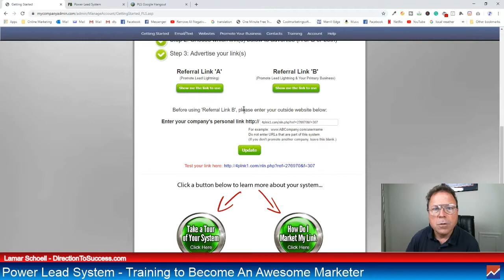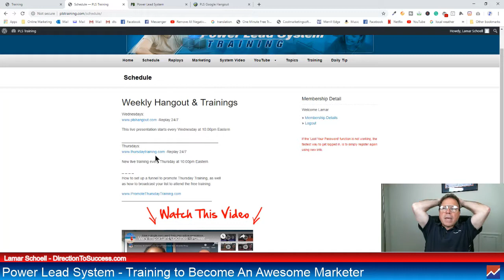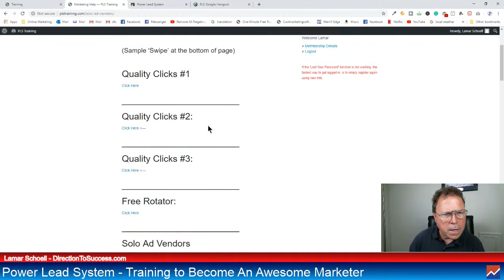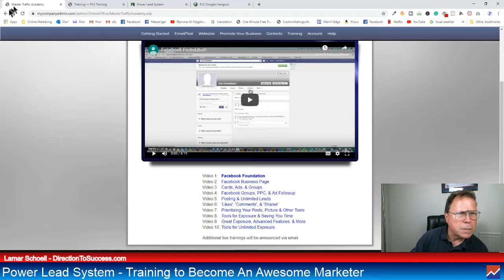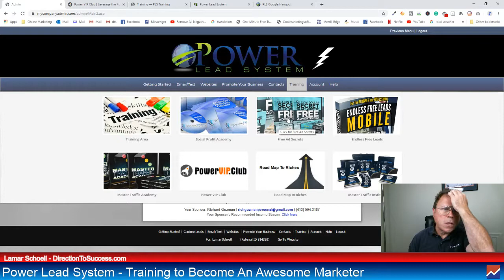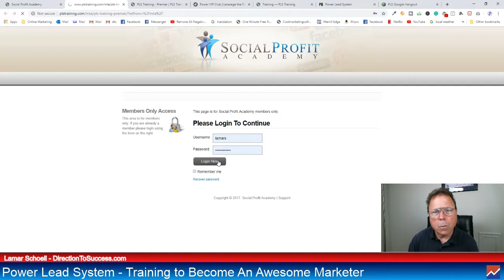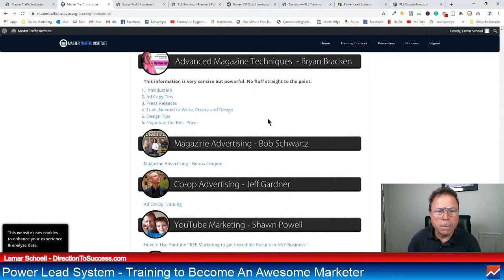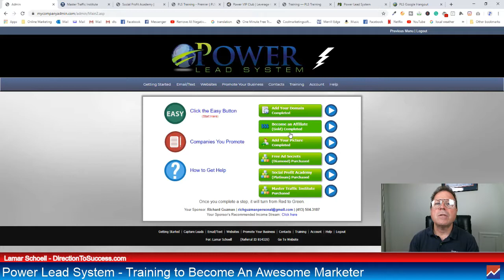Power Lead System - Training to Become An Awesome Marketer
that new product you just bought. Are you finding yourself stuck?

What do I do first?

In this video, I'm going to show you step-by-step exactly where to start. To me, the most important place to start is the training.  I'm going to share with you all the marketing training and system training comes with the power lead system.

📺✔This is your personal Power Lead System playlist. In this video series, I explained what the power lead system is how it is beneficial for your business.